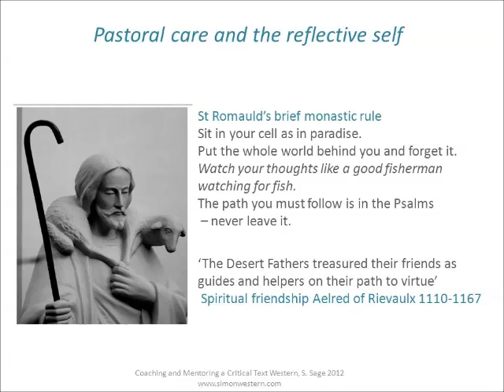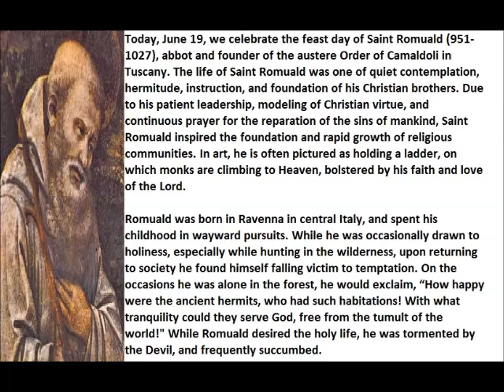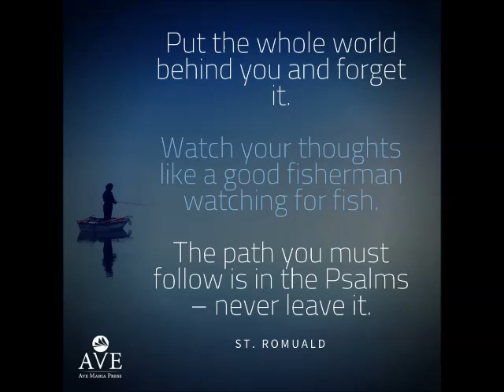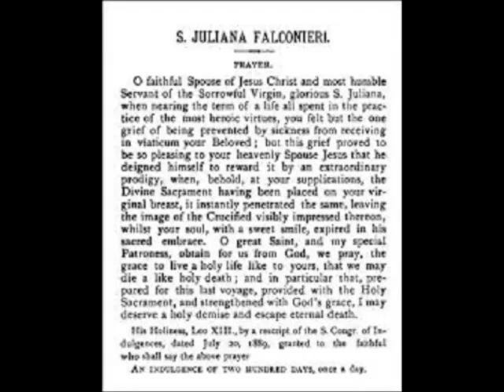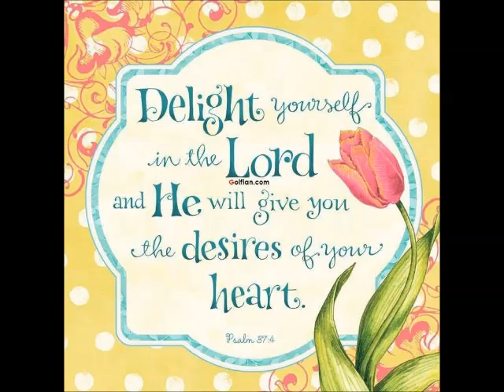Saints of 19th June